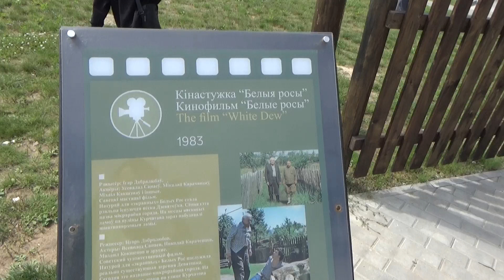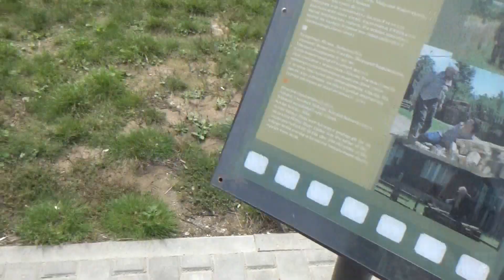Устин приехал на место, где снимали советский фильм Белые Росы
Привет, друзья! Мы с Устином приехали в город Гродно на то место, где снимали фильм "Белые Росы"